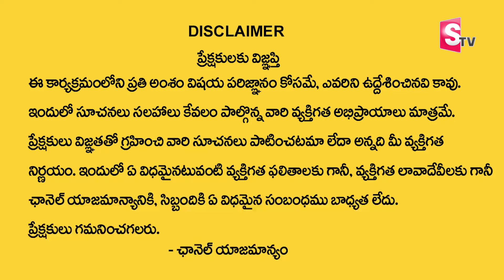Vishwam Vijay : The Power of Kubera Mudra | How to Attract Money | Money Management | Money Coach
Watch ►Vishwam Vijay : The Power of Kubera Mudra | How to Attract Money | Money Management | Money Coach

విశ్వం విజయ్ గారి -Online Free  అడ్వాన్స్డ్ లా అఫ్ అట్రాక్షన్ వెబినార్ కి అటెండ్ అవ్వాలి అనుకుంటున్నారా ? ఈ లింక్ ఓపెన్ చేసి రిజిస్టర్ చేసుకోండి